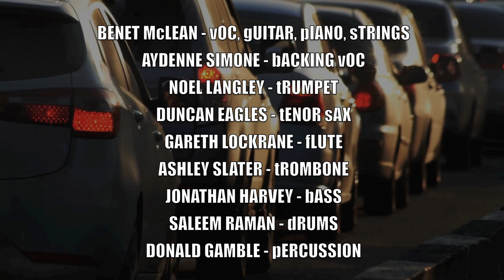Benet McLean – Babylon’s Burning │ large ensemble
Benet McLean’s large ensemble arrangement of The Ruts song Babylon's Burning (Malcolm Owen, John "Segs" Jennings, Paul Fox, David Ruffy). Featured on the 2016 album The Bopped And The Bopless.

Featuring:
Benet McLean – vocals, guitar, piano, strings
Aydenne Simone - backing vocals
Noel Langley - trumpet
Duncan Eagles - tenor sax
Gareth Lockrane - flute
Ashley Slater - trombone/bass trombone
Jonathan Harvey - bass
Saleem Raman - drums
Donald Gamble - percussion

Artwork - Alban Low & Tam Joseph
Thanks to Christine Kyme